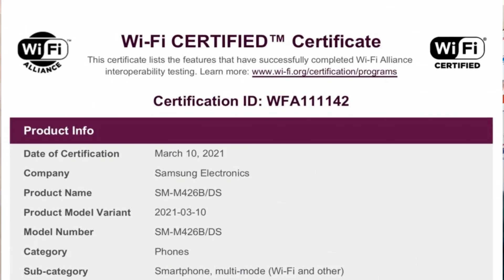Samsung Galaxy M42 5G Price And launch Date In India | Samsung Galaxy M42 Full Specification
Hello Dosto, shagat hai aap savi ka phir se hamare is youtube channel par, is video me maina discuss kiya hai samsung galaxy m42 5G device ke bare me,  jo ki dosto 1st 5G smartphone hoga M series ke undar, as karte hai aap logo ko video pasand aiyaga, to chaliya milta hai next video me, tab tak ke liya jai Hind Vande mataram

Topic Cover:
Samsung Galaxy M42 5G Price And launch Date In India